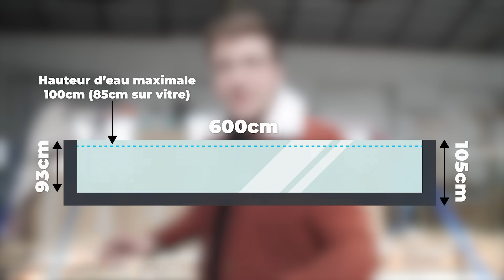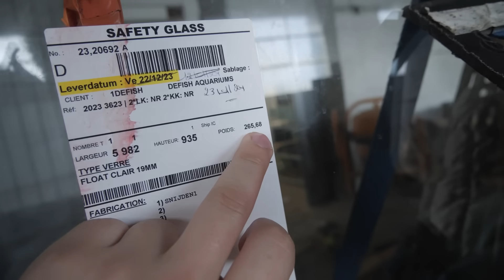On récupère LES VITRES de 6 Mètres du 14000 Litres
Salut les amis, le bassin prend forme, on récupère les vitres, 1400km pour aller les chercher à Namur en Belgique, beaucoup de travail et un énorme soulagement !
L'aquarium de 14000 Litres va bientôt prendre forme !

Et si tu veux en savoir plus ou me poser des questions direction instagram :